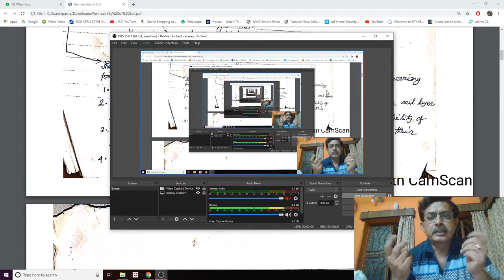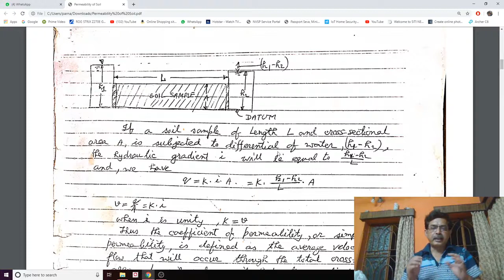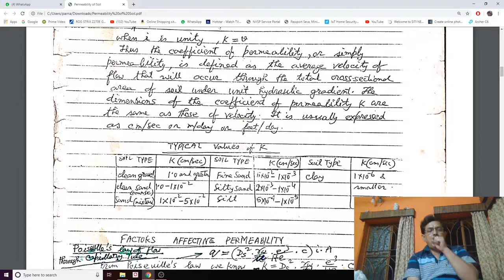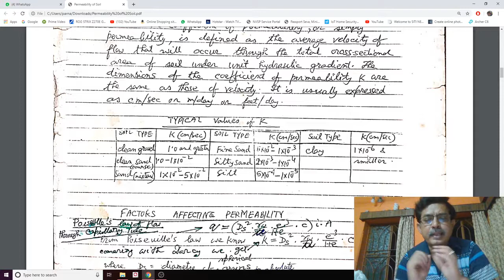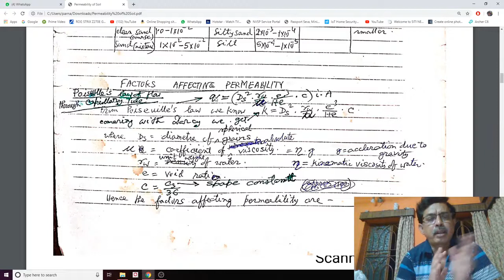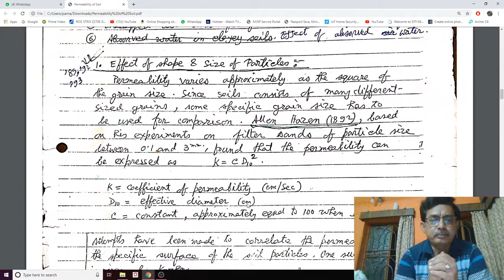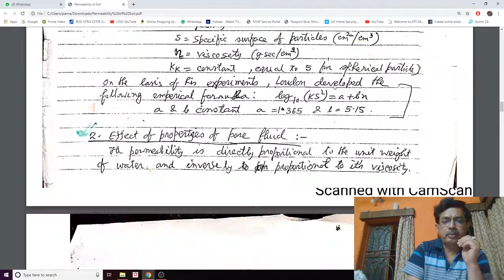Lecture 2 Permeability of Soil (Civil Engineering, Sem- 4)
Subject- Geotechnical Engineering-I,
Branch- Civil Engineering,
Sem- 4,
Topic- Permeability, Permiability & Seepage Analysis,
Unit / Module- 3,
Prepared By- Debabrata Debnath, Gaighata Government Polytechnic